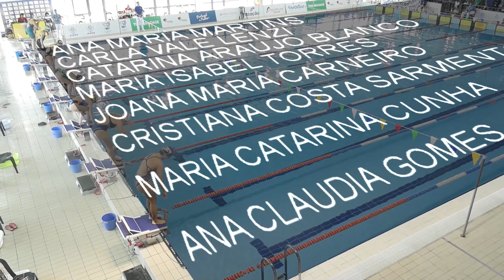Campeonato Nacional Master Inverno Prova14 200mBrucosFem Serie5